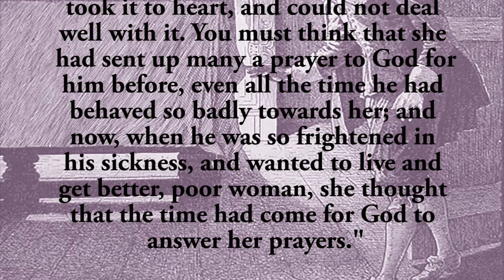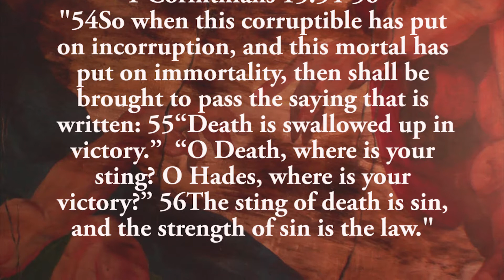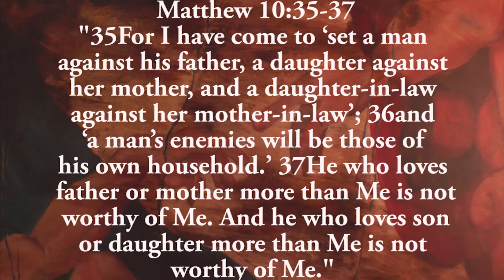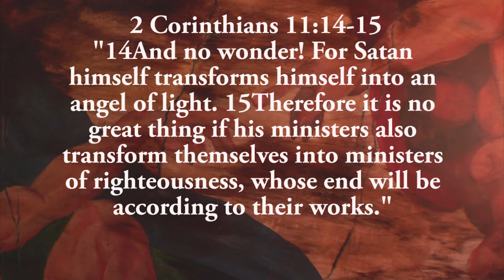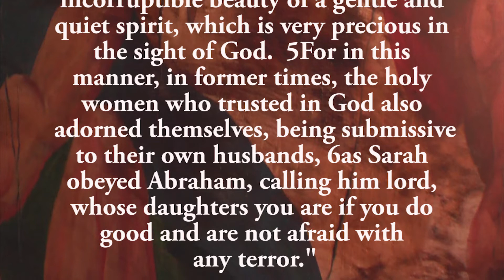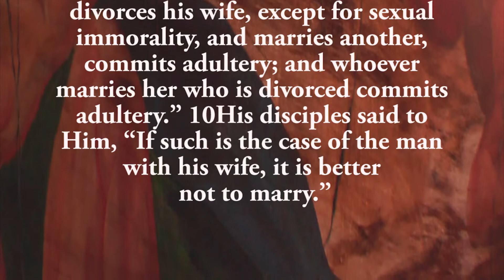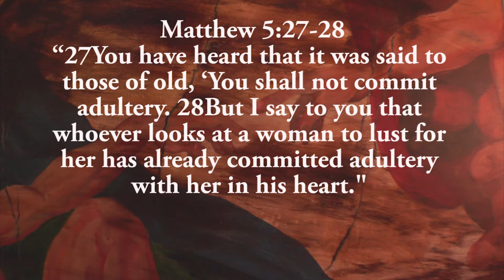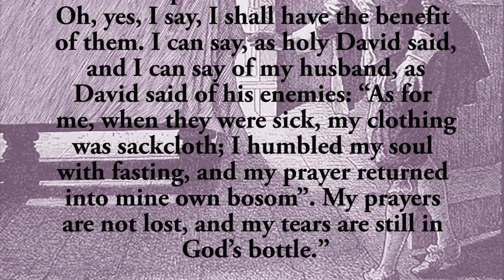Program 26 - His Pious Wife Dies Broken-Hearted --- Her Death-Bed Charge To Her Family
to read more Illustrated Messages.